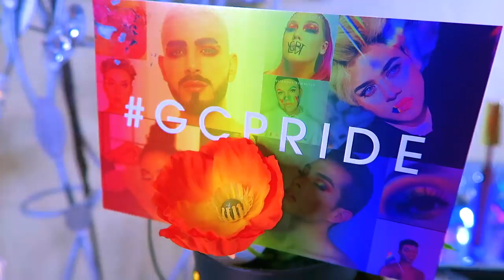SO HE ASKED TO BORROW MONEY AFTER THE WAY HE WALKED OUT ON US! REAL TALK + MORE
HE ASKED TO BORROW MONEY AFTER THE WAY HE WALKED OUT ON US REAL TALK MUFFINISMYLOVERLIFE relationship he walked out on me and the kids goals life advice muffinismylovers marriage how to be happy reactors gossip drama

GERARD COSMETICS BIGGEST SALE OF THE YEAR JULY 8-13TH

MYSTERY BOXES AVAILABLE :

“Window Shopping”
Retail value $80 minimum (4-5 items)
$36
 May contain:
Setting / hydrating sprays
Lip products
Eye Products
Brow Products
Makeup removing balm
Pop Socket

“Trip to the mall”
Retail value $150 minimum (7-8 items)
$69
May contain
Setting / hydrating sprays
Lip products
Eye Products
Brow Products
Makeup removing balm
Pop Socket
Highlighters
BB Plus

“Full on Haul”
Retail Value $200 minimum (10-11 items)
$88
May contain
Setting / hydrating sprays
Lip products
Eye Products
Brow Products
Makeup removing balm
Pop Socket
Highlighters
BB Plus
Teeth whitening

AND MORE!!

WRITE OR SEND US LOVE GIFTS TO:
Muffinismylovers

SOME OF MY FAVORITE SITES